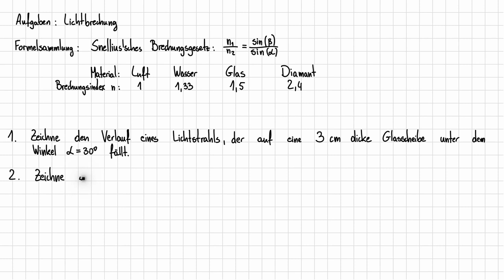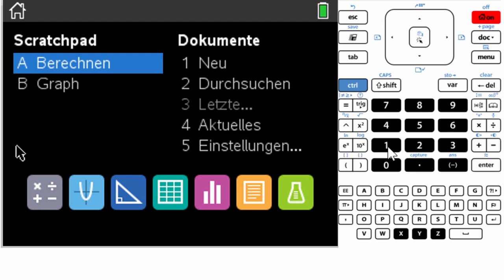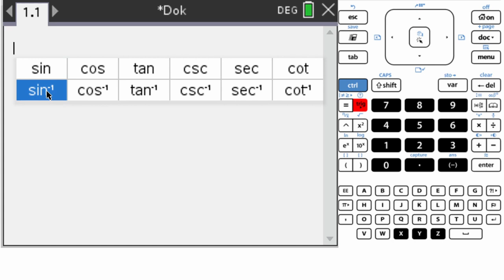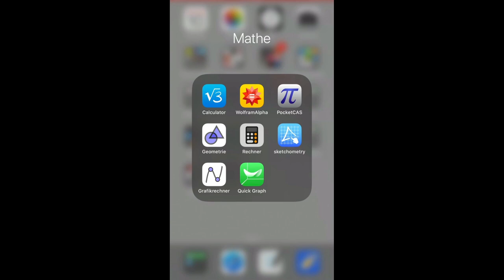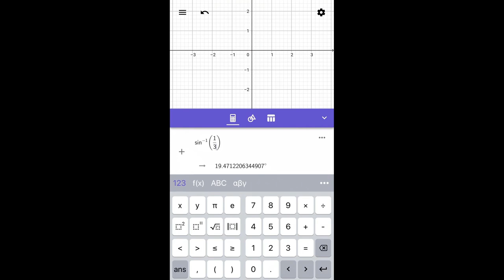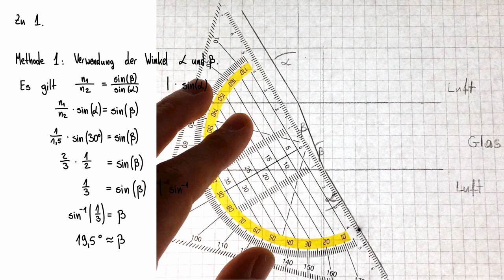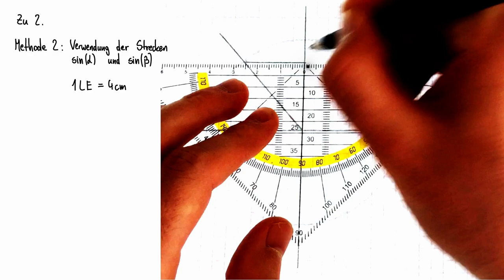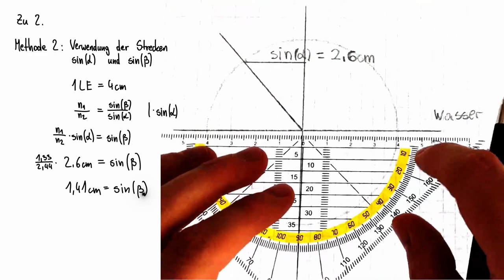Geometrische Optik 03 - Aufgaben: Lichtbrechung